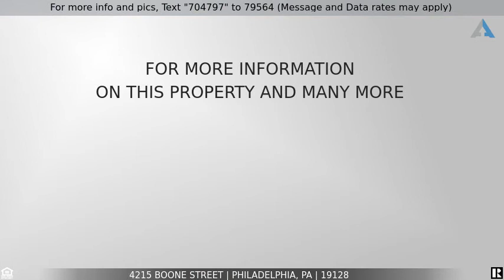Priced at $369,000 - 4215 Boone Street, Philadelphia, PA 19128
4215 Boone Street

Come see this great end of row townhome duplex on a quiet deadend street in Manayunk! Enter through the rear side porch door for the first floor unit which includes a large eat-in kitchen with white cabinets, vinyl wood flooring, dishwasher, built-in microwave, gas cooking, as well as the washer and dryer. The living room features large deep silled windows, original hardwood floors, built-in bookshelf. ceiling fan and tall baseboards, with the powder room off the living room. The first bedroom has hardwood floors and accordian closet. The hall bath features tile flooring, vanity with mirrored medicine cabinet and a tub/shower. The second bedroom has vaulted ceilings with track lighting, ceiling fan, closet, carpet and access to the back yard. The 2nd floor unit enters from the front porch foyer and features an oak cabinet kitchen with gas cooking, dishwasher, vinyl wood flooring, as well as the washer and dryer. Off the hallway you will find the bright and sunny dining room with closet, and the large living room with closet and sliding door closet both featuring original hardwood floors and ceiling fans. The hall bathroom features tile flooring, vanity with mirrored medicine cabinet and tub/shower. The 2nd floor of this unit features two nice sized bedrooms with carpet, ceiling fans, and closets. This property is close to everything Manayunk has to offer! Only steps away from Main Street, local parks, shops, and public transportation. Be sure to check out this great investment today.